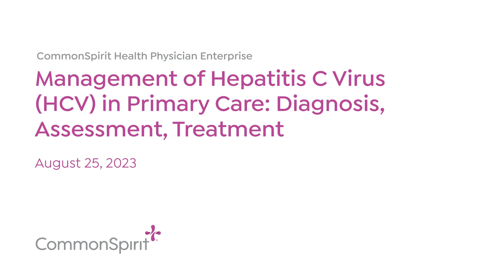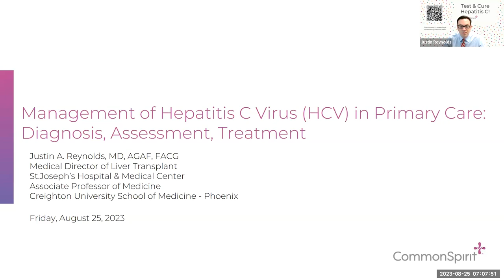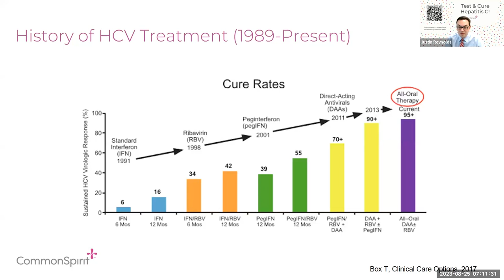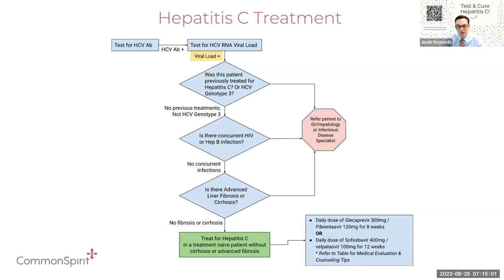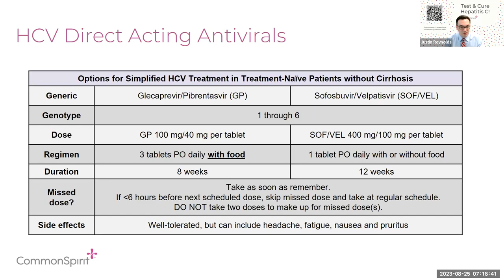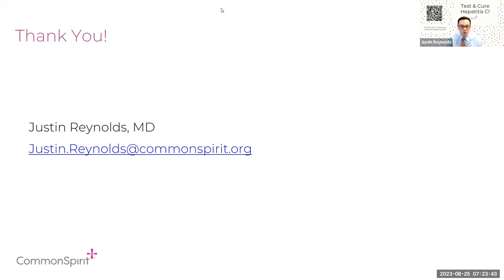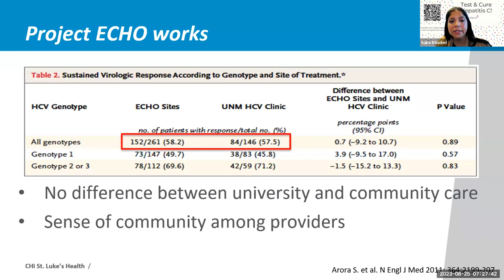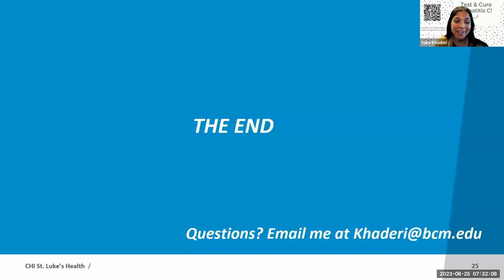CommonSpirit Grand Rounds/Clinical Update: Management of Hepatitis C in Primary Care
This session will encompass an overview of the management of Hepatitis C in primary care and subspecialty medicine.

Dr. Justin Reynolds will review the basic principles of managing Hepatitis C, screening methodologies for advanced fibrosis in Hepatitis C patients, and the framework for initiating treatment with direct-acting antiviral (DAA) regimens.

Dr. Saira Khaderi will present insights into the Baylor St. Luke's Project ECHO program, which facilitates coaching for primary care physicians and APPs across Texas and CommonSpirit Health, focusing on effective Hepatitis C patient management through virtual case-based discussions.

Dr. Erin Sharp and Dr. Nicholas Stine will engage in a thoughtful panel discussion regarding the importance and feasibility of treating Hepatitis C within our communities.